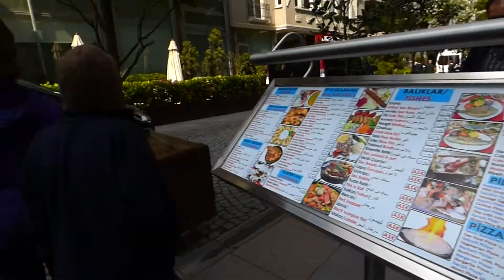RTW Family World Travel Water Bottles to Close Street for Construction Istanbul, Turkey